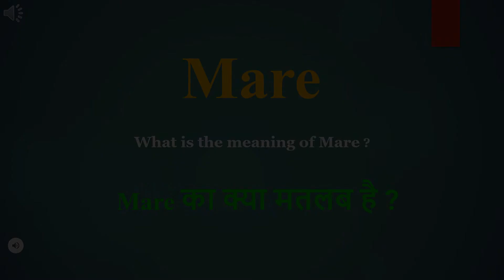Mare meaning in Hindi | Mare ka kya matlab hota hai | daily use English words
इस वीडियो में आप Mare का हिंदी में मतलब समझेंगे और साथ में Mare  का pronunciation भी सीखेंगें यानि की आप Mare के अर्थ के साथ साथ ये भी सीखेंगें की Mare को कैसे बोले या Mare को बोलने का सही तरीका क्या है

Let’s learn Hindi Meaning of Mare

Mare meaning in english

Mare Meaning in Hindi हिंदी में मतलब

Hindi Translation of Mare

Mare Meaning in Hindi Mare का मतलब हिंदी में

Mare Meaning in Hindi, Definition of Mare in Hindi

Mare Meaning Hindi Matlab Kya Hai Translate

Mare का हिंदी क्या होता है

Mare meaning in Hindi and English Mare का अर्थ हिंदी एवं अंग्रेजी में Mare definition in Hindi and English, Mare की परिभाषा हिंदी एवं अंग्रेजी में, Mare का मतलब, Mare माने क्या, Mare mane kya, Mare  ka matlab This video is showing answer of Mare  What is meaning of Mare in Hindi? इस video पर प्रश्न  Mare का मतलब हिंदी में क्या होता है? का उत्तर दिया गया है|, This video is showing answer of Mare What is meaning of Mare in English  इस पेज पर प्रश्न  Mare का मतलब अंग्रेजी में क्या होता है का उत्तर दिया गया है

pronunciation of Mare
English pronunciation of Mare
how to pronounce Mare